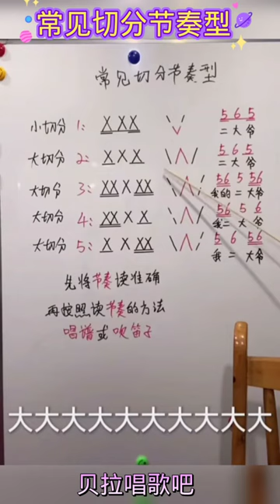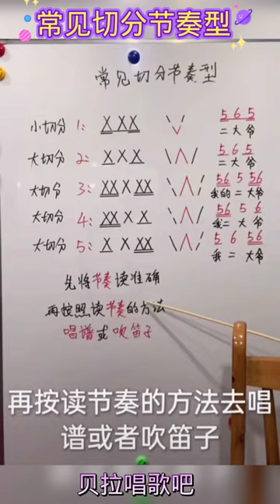常见切分节奏型分析与教唱，并用诙谐的方法协助练习，适合初学者与零基础朋友学习